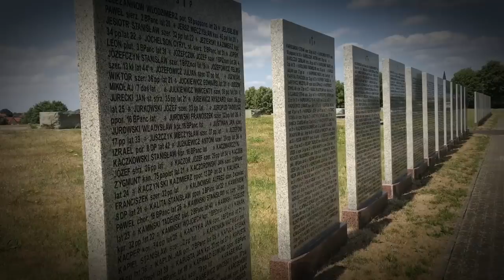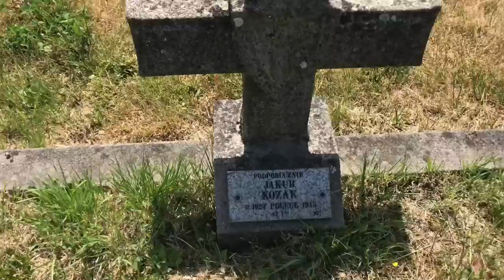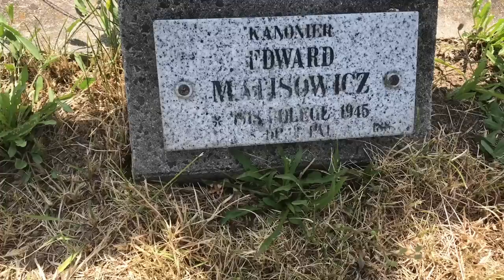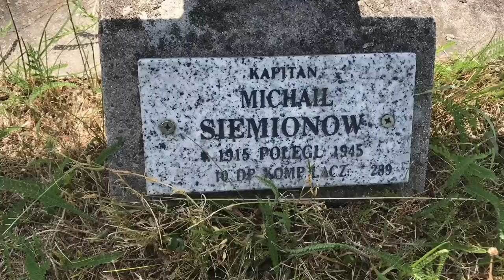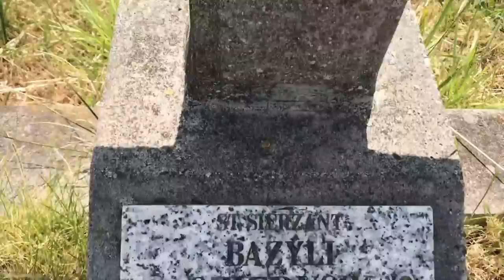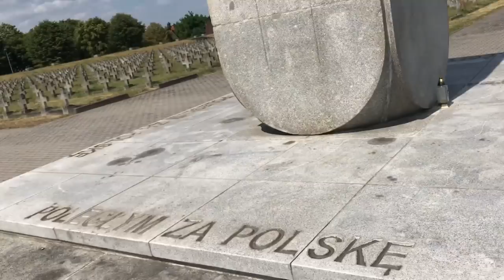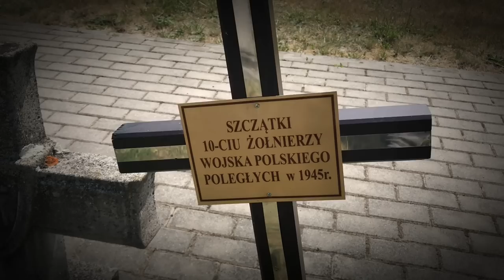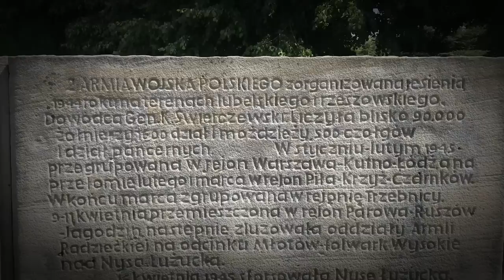ZGORZELEC - PONAD 3000 POLEGŁYCH ŻOŁNIERZY {CMENTARZ WOJENNY)